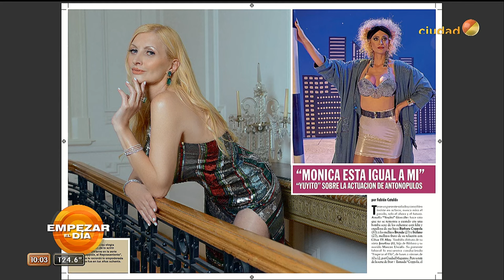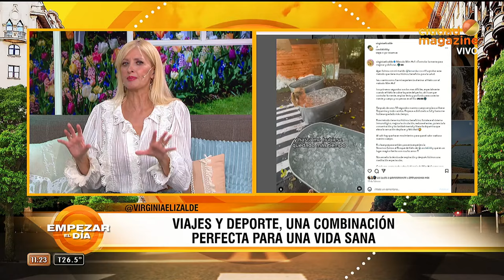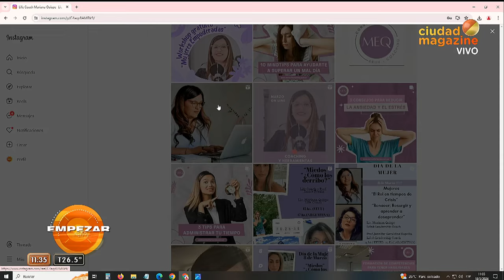Empezar el día con Yuyito- Programa del 18/03/24 -GUILLERMO CÓPPOLA REVELÓ LOS DETALLES DE SU SERIE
Programa emitido el lunes 18 de marzo de 2024 en CiudadMagazine.
TEMAS:
Virginia Elizalde nos enseña ejercicios básicos para empezar el día Virginia Elizalde revela cómo comenzó su carrera deportiva tras haber brillado como modelo
El abogado Mario Baudry y el ex abogado de Dalma y Gianinna Maradona se unieron
Sabrina Rojas entre Ulises Bueno y El Tucu Lopez
Guillermo Cóppola y Yuyito se unieron para desmentir una escena de la serie.
Denisse eliminada por segunda vez de Gran Hermano, Damián sigue jugando